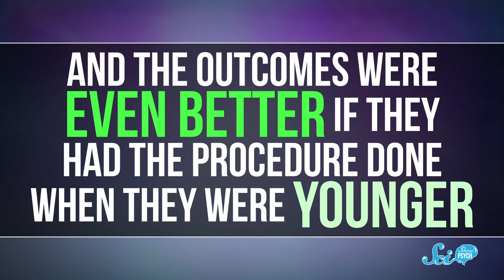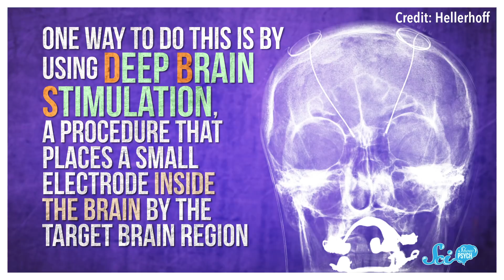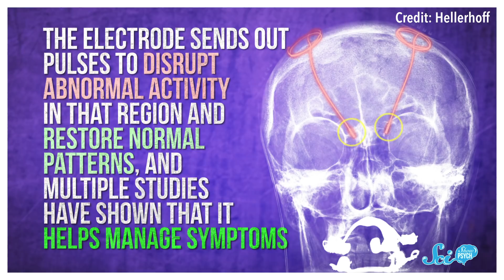To Heal the Brain, Sometimes We Need to Damage It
Brain damage is usually a bad thing, but sometimes the best option is actually to damage the brain in very specific ways.

Sources: